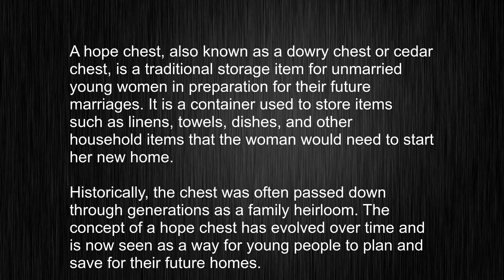Unlocking The Mystery Of "hope chest" - Mastering The Right Pronunciation!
This video tells you what "hope chest" means, how to pronounce it, provides a pronunciation guide and an accurate definition.
   00:00 Pronunciation
   00:23 Meaning

   - What is the meaning of hope chest
   - How to say hope chest
   - What is the definition of hope chest
   - How to pronounce hope chest

   Visit our free audio/video dictionary tutorial to learn how to correctly pronounce words/names and to learn their meanings, definitions, just like hope chest definition and meaning in Merriam-Webster, hope chest definition and meaning in Collins English Dictionary, hope chest definition and meaning in The Oxford English Dictionary, hope chest definition and meaning in Longman Dictionary of Contemporary English, hope chest definition and meaning in Cambridge Advanced Learner's Dictionary, and more.